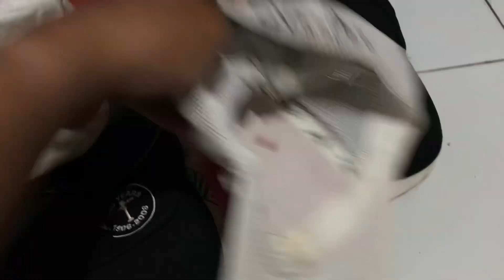TOPI SECOND BRANDED IMPORT , KITA KASIH MURAH MURAH LAGI NIH , YU DI BUNGKUS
Oia ayah nya rinjani juga jual topi second branded original impor nih, klo ada yg minat silakan d ss dan d kirim k no d bawah  atau kepoin ig dan shoope nya juga bisa ..

atau ketik : Nurmalla17
Atau : TOPI MATRAMAN
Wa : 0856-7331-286